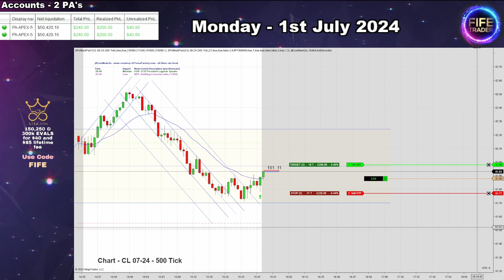My Trading Day in 5 mins - APEX PA's - 1st of July 2024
- free trade reviews and some content to help traders develop.

📈 Some offers on funded accounts listed below ✅

Replikanto Trade Copier

Trading based on PATS developed by Mack.

Risk Disclosure
Futures and crypto trading contains substantial risk and is not for every investor. An investor could potentially lose all or more than the initial investment. Risk capital is money that can be lost without jeopardizing ones’ financial security or life style. Only risk capital should be used for trading and only those with sufficient risk capital should consider trading. Past performance is not necessarily indicative of future results. Hypothetical Performance Disclosure: Hypothetical performance results have many inherent limitations, some of which are described below. no representation is being made that any account will or is likely to achieve profits or losses similar to those shown; in fact, there are frequently sharp differences between hypothetical performance results and the actual results subsequently achieved by any particular trading program. One of the limitations of hypothetical performance results is that they are generally prepared with the benefit of hindsight. In addition, hypothetical trading does not involve financial risk, and no hypothetical trading record can completely account for the impact of financial risk of actual trading. for example, the ability to withstand losses or to adhere to a particular trading program in spite of trading losses are material points which can also adversely affect actual trading results. There are numerous other factors related to the markets in general or to the implementation of any specific trading program which cannot be fully accounted for in the preparation of hypothetical performance results and all which can adversely affect trading results.